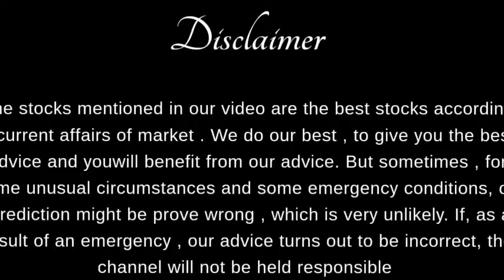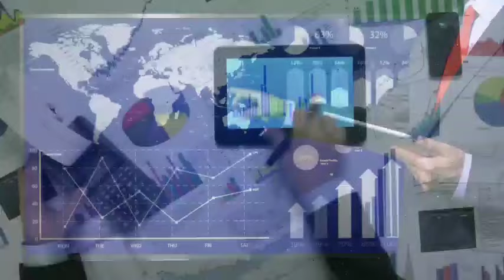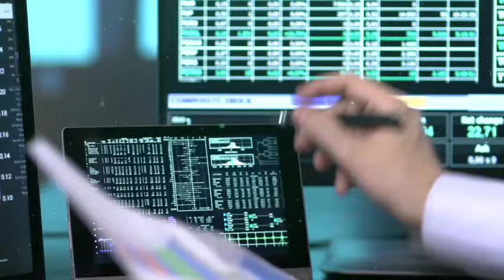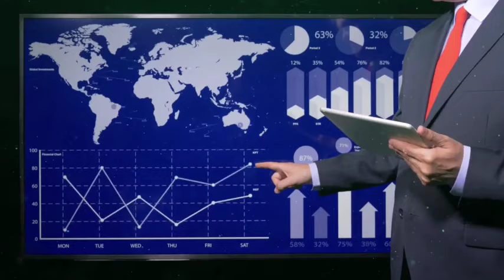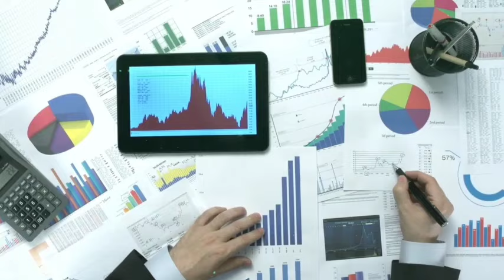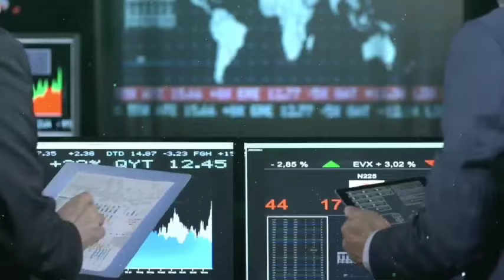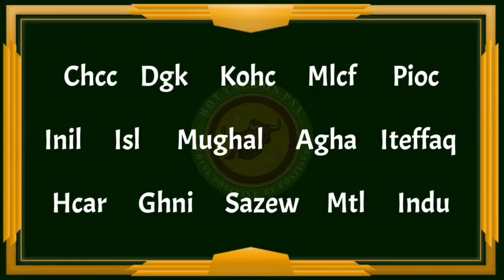3 Highly Effected Sectors in Pakistan stock market due to the Big announcement from State Bank